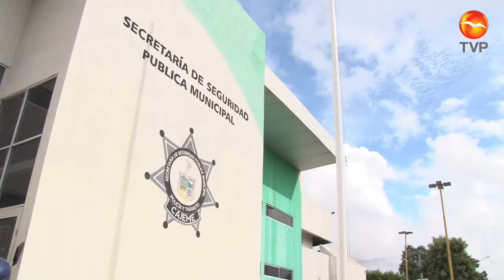Regresa Francisco Cano Castro a seguridad pública